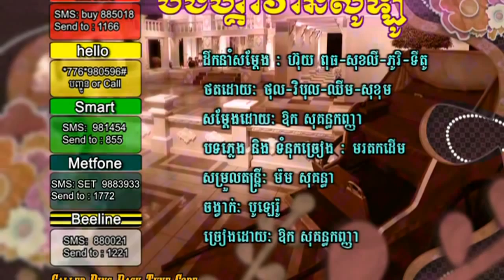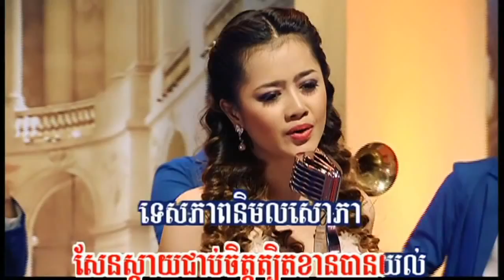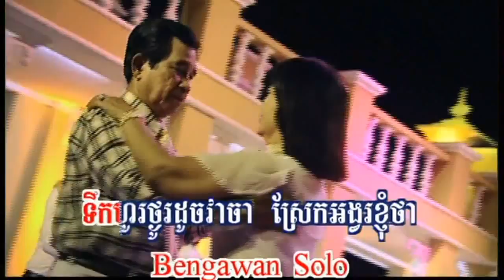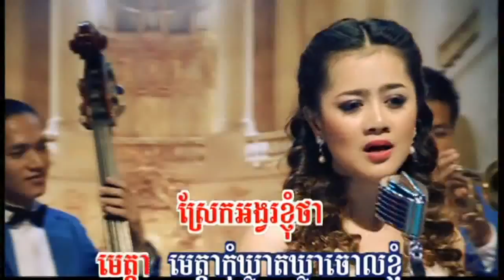Bengawan Solo (Indonesian Song in Khmer Language)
Indonesian popular song which has been played into various languages in the world. This song was created by Gesang.